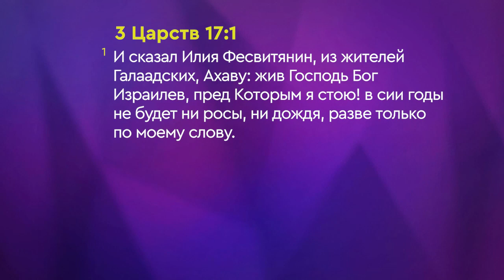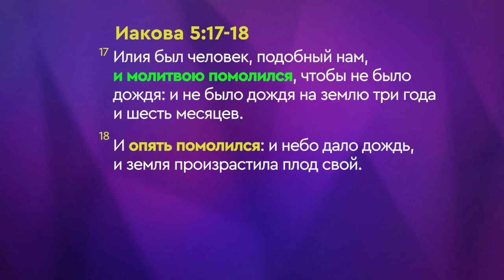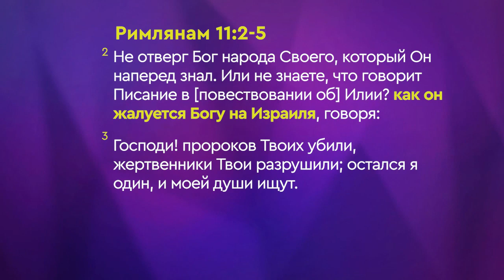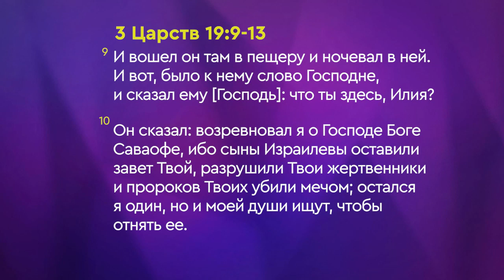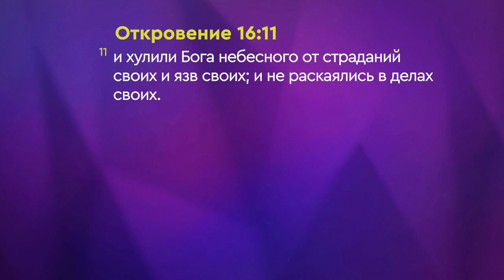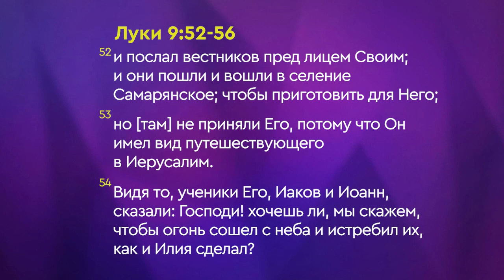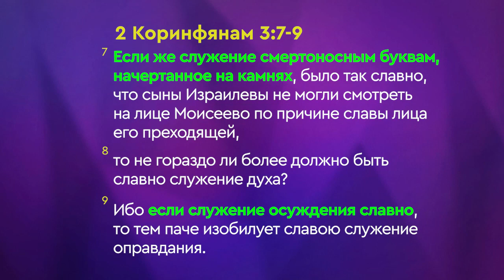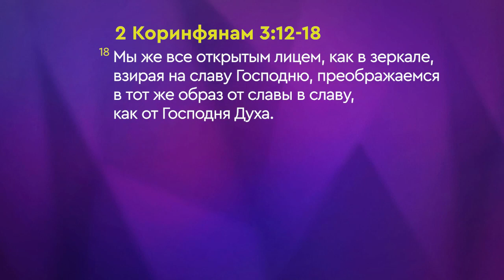ВИДИМОЕ БОЖЬЕ ОБЕСПЕЧЕНИЕ В ЖИЗНИ ИЛИИ И ЕЛИСЕЯ. «Предназначенный царствовать» (16 21)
Только благодать может обратить сердца людей и сердце самого закоренелого грешника к Богу. Ни одному суду это не под силу.

Сегодня мы смотрим на Иисуса, и на Нём нет покрывала. И каждый луч света Его лица сияет, говоря: «Ваши грехи прощены». Свет Его лица говорит: «Твои грехи прощены. Твои грехи омыты и удалены от тебя, аминь. В твоей жизни больше нет проклятия, нет гнева Божьего. Наказание уже не постигнет ни тебя, ни твою семью».

В этом выпуске пастор Джозеф Принц говорит о Божьем обеспечении в жизни Илии и Елисея.